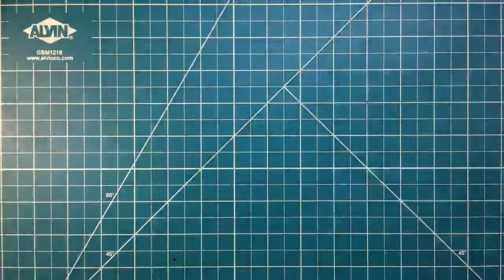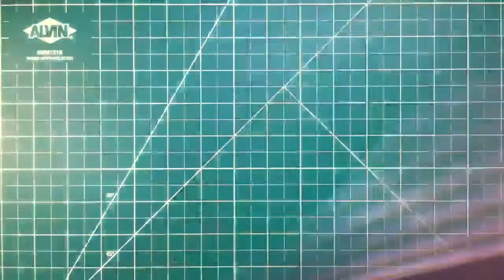Can a Machete be pretty?